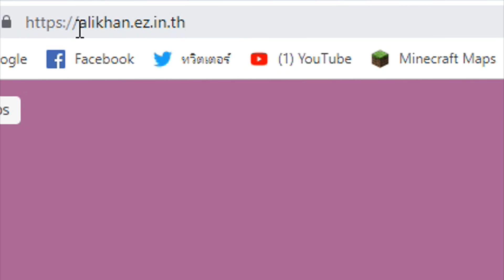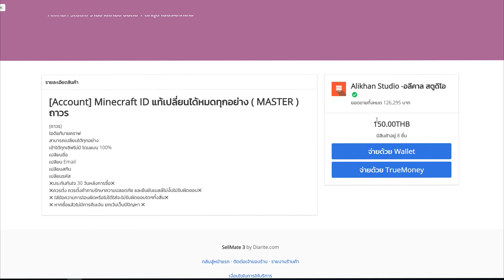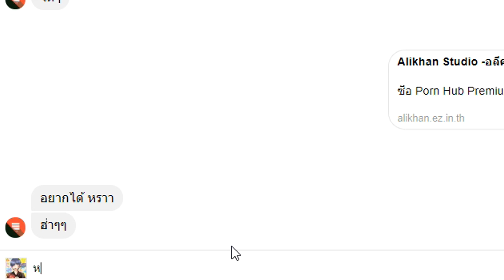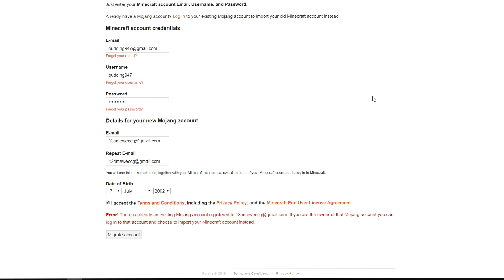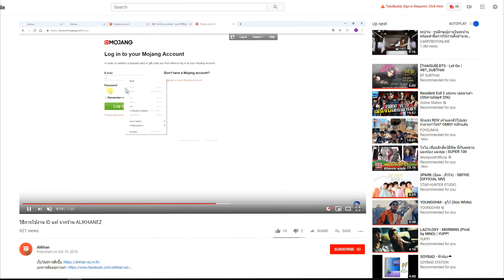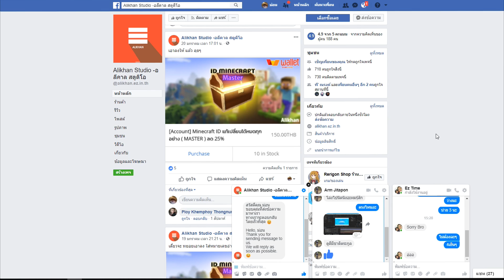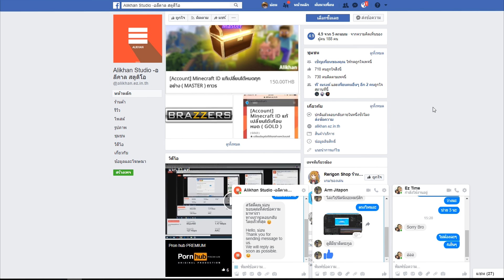พี่ครับๆ ซื้อไอดีแท้มายคราฟให้หน่อย ( Minecraft ID แท้)